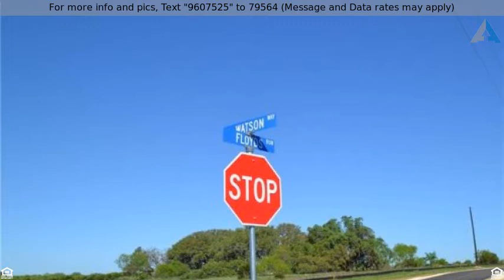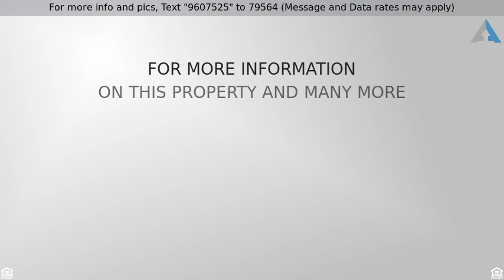Priced at $175,000 - Lot 20 Kleingrass CT, Bertram, TX 78605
Express your personality while building in this li

Express your personality while building in this lightly restricted country neighborhood that includes deer, turkey, and ducks on the community pond. Panoramic views for miles.  Creek frontage lots also available.  Horses and other stock animals welcome.  Ask broker about the Agricultural Exemption that keep the taxes to a minimum.